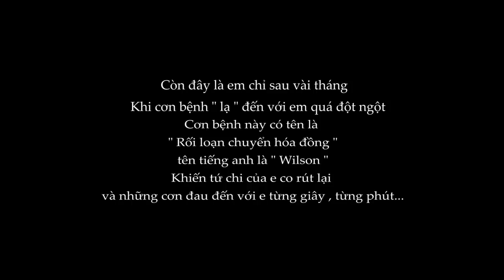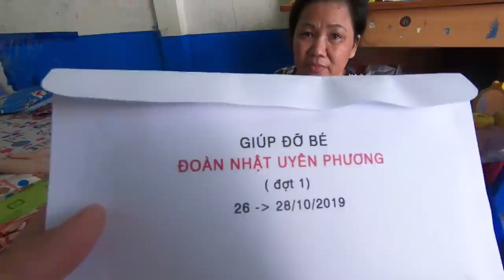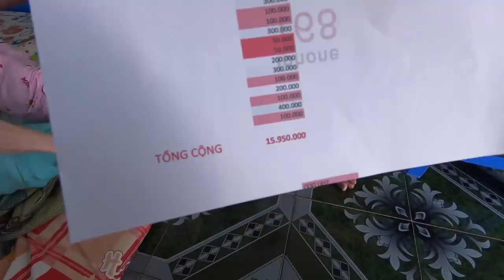Đến Thăm và giúp đỡ Cô gái Tiền Giang xinh đẹp mắc phải bệnh LẠ " Rối Loạn Chuyển Hóa Đồng "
Đoàn Nhật Uyên Phương mắc căn bệnh lạ vốn dĩ lành lặn , sinh con gái xong bệnh tới giờ tay chân co quắp k nói chuyện được , con gái còn nhỏ mới 4 tuổi.

Ba Mẹ phải nuôi Phương và con của Phương 4 tuổi
Lương ba làm chưa đến 2 triệu / tháng phụ bếp
Mẹ thì may tại nhà ăn theo sản phẩm .

Anh trai lớn cũng mất vì căn bệnh lạ này mất cách đây 12 năm , bây giờ tới em phải chịu đau đớn khóc mỗi ngày không nói được , tay chân co cứng
Nhà ba mẹ sinh được 2 đứa con đã 1 lần chứng kiến cảnh con trai ra đi
Bây giờ đến con gái của mình phải hứng chịu tiếp căn bệnh này .
Mỗi tháng phải tốn tiền thuốc men mẹ ba em trang trải k đủ
Xin mọi người giúp đỡ.

Số đt mẹ Phương 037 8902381
số đt ba Phương 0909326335
Đ/c : 170 Trịnh Hoài Đức . P3 . TP Mỹ Tho . Tiền Giang

Ngân Hàng VietinBank CN Tiền Giang
Tên TK : Huỳnh Lý Hùng

Ngân Hàng BIDV CN Tiền Giang
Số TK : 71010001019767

Nội Dung : GP + Tên Người Gửi

P/s: Các bạn chuyển xong nhớ nhắn tin mình , để mình ghi lại danh sách cám ơn nha !